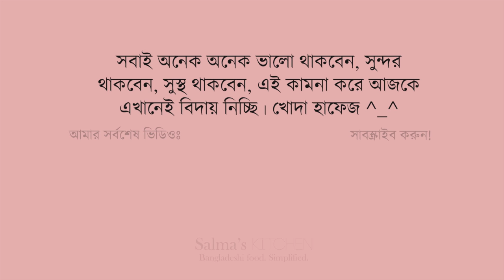মচমচে লইটা মাছ ফ্রাই বা লইটা মাছের পাকোড়া। Loita Mach fry || Bombay duck Fish fry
Today I'll show you my recipe of Loita Mach fry i Bombay duck Fish fry||. ^_^